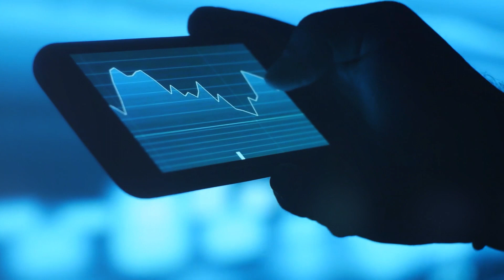Australia's hottest lithium project - Core Lithium | Summer Series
You can access the US stock market, plus the Australian and NZ markets on the Sharesies platform, with no investment minimum. All investing involves risk. This is not a recommendation and you should perform your own research. Promotion T&Cs apply.

Over twelve episodes this Summer, we’re diving into some of the most exciting, interesting and well known companies in Australia and the US. In each episode we’re also joined by an expert to help us unpack the key metrics, the bull case and the bear case for each company. Today we’re chatting about Core Lithium, and we’re joined by Henry Jennings from Marcus Today.

Equity Mates Media operates under Australian Financial Services Licence 540697.